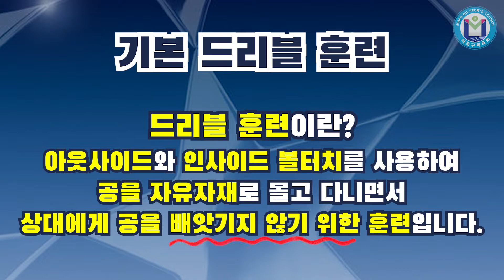[마포구체육회] ⚽️온라인 축구교실 -기본 드리블, 드리블 훈련/SOCCER BASIC/BEGINNERS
※ 본 영상은 방역지침을 준수하며 촬영하였습니다

안녕하세요 마포구체육회 입니다~!!
이번 영상은 공을 몰고가는 기술인 드리블을 배워보도록 하겠습니다
드리블을 하다보면 공이 빠지거나 원하는 방향으로 가지 않을 때가 있는데요
영상을 보시면서 지도자 선생님과 함께 드리블 실력을 업그레이드 할 수 있도록 합시다!!